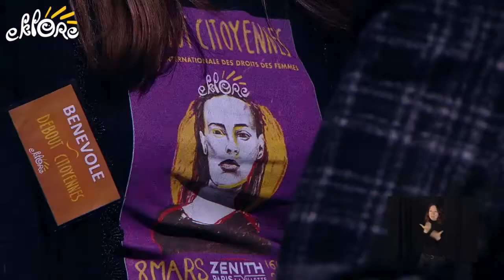Debout Citoyennes 2020 - Solenn Thomas - La Voix d'Eklore